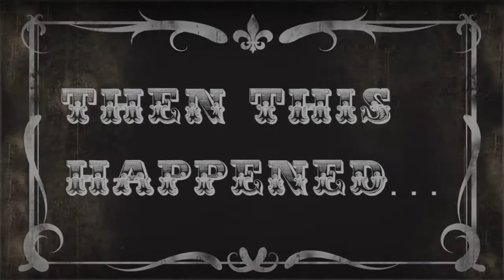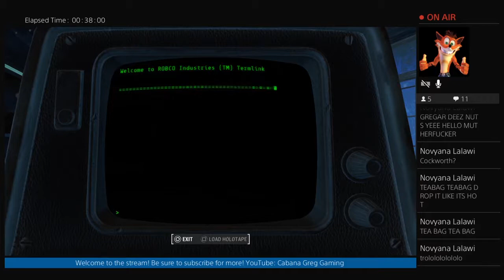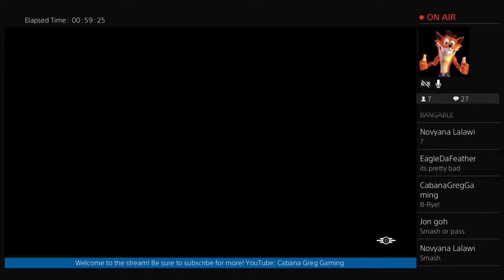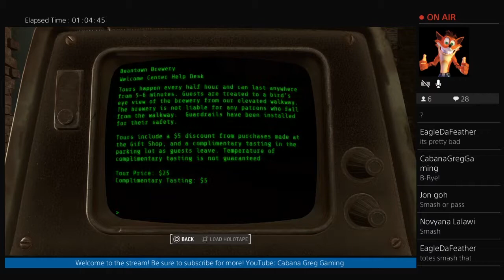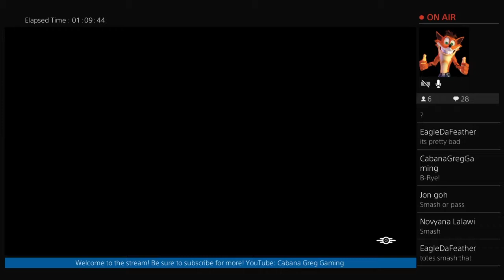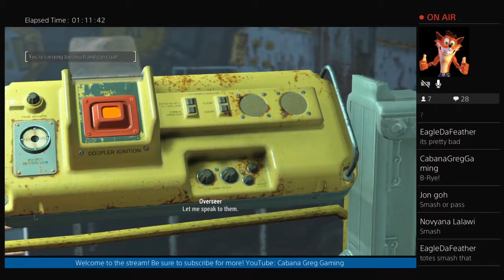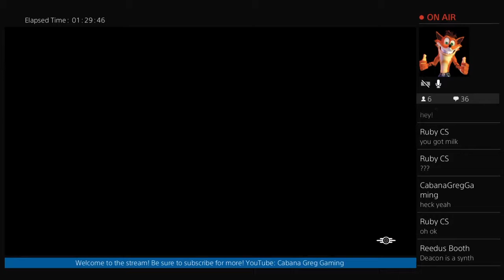To Bang or NOT to Bang! | Which Fallout 4 Companion is the BEST!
Welcome to Cabana Greg Gaming! This channel is dedicated to all things gaming! Everything from video reviews to unboxings can be found here! Please let me know of any games you'd like for me to review/play.

PSN: Crashbandicooke